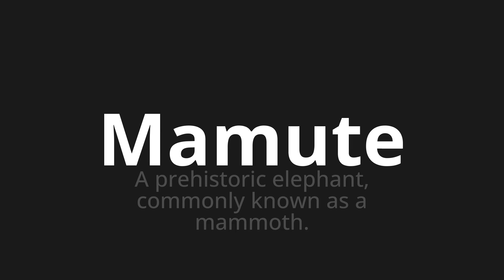How to pronounce Mamute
Master the Pronunciation of 'Mamute Which Means Mamm' - which means : The Prehistoric Elephant, Commonly Known as Mammoth. 📝 with @PortuguesePronunciation 🎓🗣️ - [Your Guide to Portuguese]

Learn to pronounce 'Mamute' perfectly in Portuguese with our easy and engaging tutorial by @PortuguesePronunciation! 📖📽️ In this comprehensive video, we provide you with native speaker examples 🗣️👂 and phonetic breakdowns 🎵 to ensure you get the pronunciation just right.

How to say Mammoth in Portuguese